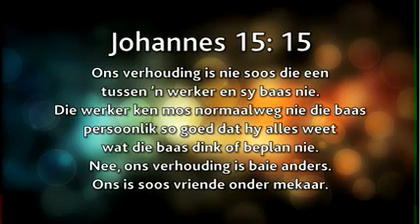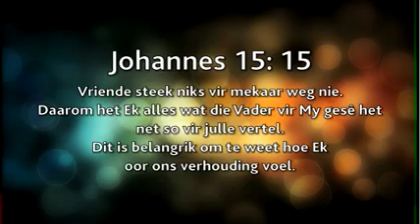12 Junie '17 Daaglikse Oordenking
Johannes 15:15 (DB)

“Ons verhouding is nie soos die een tussen ’n werker en sy baas nie. Die werker ken mos normaalweg nie die baas persoonlik so goed dat hy alles weet wat die baas dink of beplan nie. Nee, ons verhouding is baie anders. Ons is soos vriende onder mekaar. Vriende steek niks vir mekaar weg nie. Daarom het Ek alles wat die Vader vir My gesê het net so vir julle vertel. Dit is belangrik om te weet hoe Ek oor ons verhouding voel.”

Dieper verhouding

Jesus verduidelik hier mooi dat as ons in verhouding met Hom lewe, dit nie ‘n oppervlakkige verhouding is nie, dit is ‘n diep verhouding. Hy vergelyk dit met ‘n vriendskap wat oop en eerlik is waar daar geen geheime is nie en dat ons hierdie vrylik kan beleef. Jesus wil graag hê ons moet hiervan weet en in so ‘n verhouding met Hom tree.

Hoe lyk jou verhouding met Jesus? Lewe jy in ‘n oop en eerlike vriendskap met Hom?